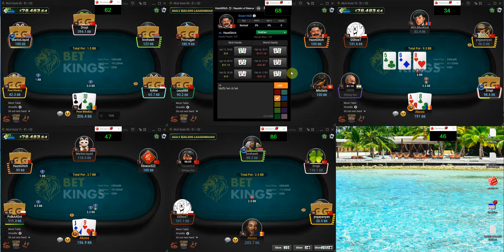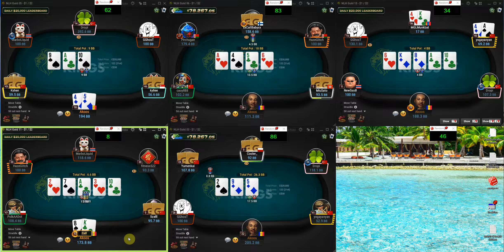A l'attaque de la NL200 de GGpoker